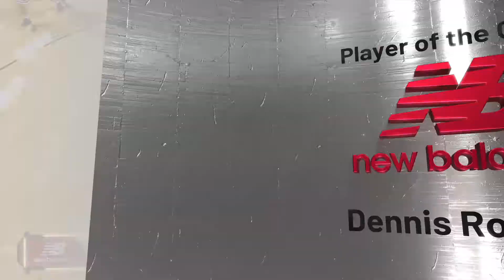【NBA 2K22】 '97-'98 Chicago Bulls vs '99-'00 Portland Trail Blazers PS4pro